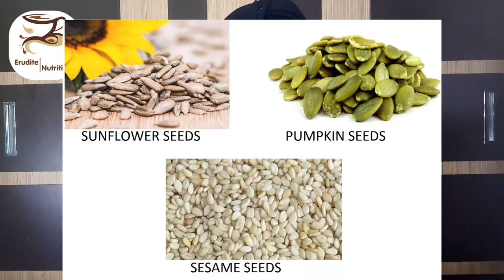NUTS & SEEDS FOR DIABETICS BY Erudite Nutrition (ENGLISH)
IN THIS VIDEO WE DISCUSS ABOUT NUTS,SEEDS & DRY FRUIT CONSUMTION BY DIABETIC PATIENTS ALONG WITH THE MST IMPORTANT FACTOR i.e. TIMING & PORTION.

TO WATCH THE PLAYLIST  WHICH PROVIDES DETAILED INFORMATION ABOUT DIABETES THROUGHLY ON MY CHANNEL OR  YOU CAN CHECK THE LINKS GIVEN BELOW: